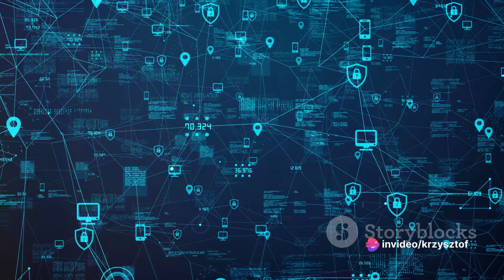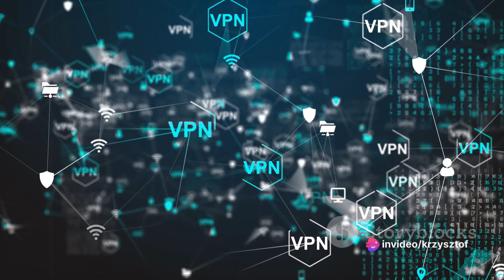Network Vulnerabilities Unmasking the Man in the Middle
In this video, we delve into the complex and crucial concept of "Man in the Middle" network vulnerabilities. We explore how these attacks can compromise sensitive information and discuss their far-reaching impacts. Additionally, we provide practical prevention strategies to safeguard your data and privacy. Stay informed, stay protected.

OUTLINE:

00:00:00 A Game of Cat and Mouse
00:00:53 Unmasking the Man in the Middle
00:02:35 Anatomy of a Man in the Middle Attack
00:04:24 Defending Against the Man in the Middle
00:05:47 Wrapping Up